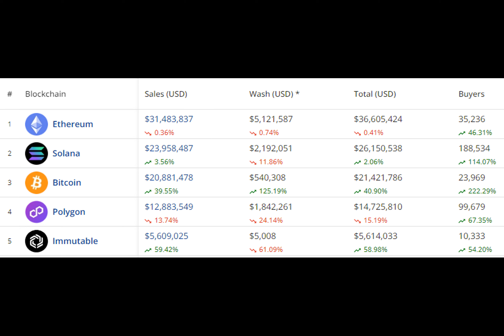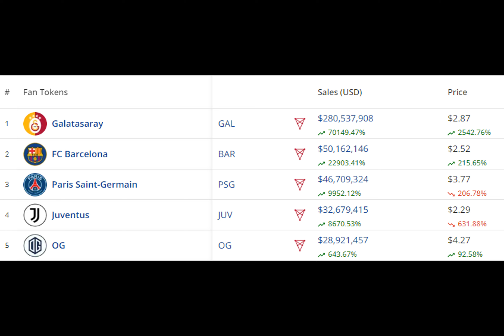NFTs maintain upward momentum, sales volume exceeds $107m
Have you ever wondered how a digital art trend turned into a billion-dollar market? Enter the fascinating world of non-fungible tokens, or NFTs, which recently experienced a remarkable surge in activity.